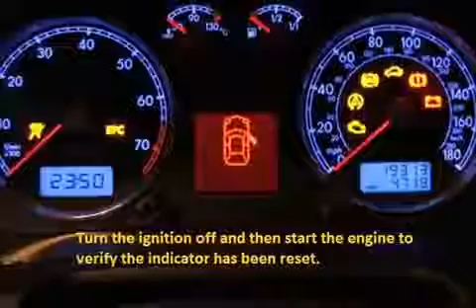SEAT CORDOBA 2002 08 2009 11 How to reset service light indicator